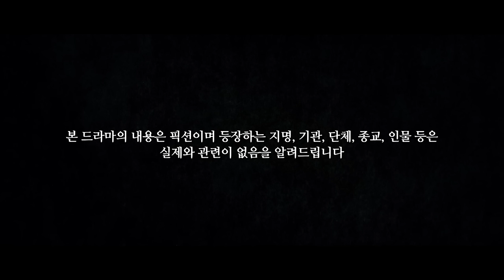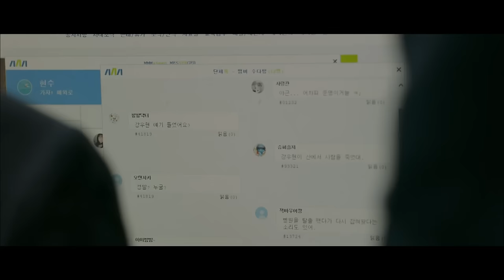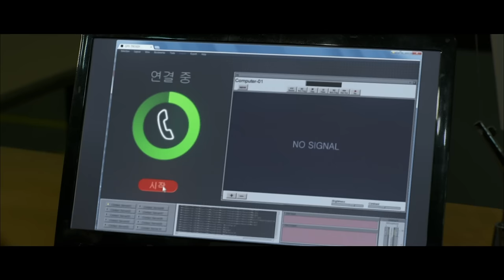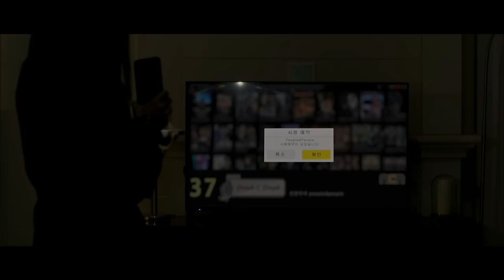[FULL•SUB] Trap｜Ep.04｜ENG/SPA subbed kdrama｜leeseojin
Plot : A hard-boiled crime thriller of a man trapped by the 'man hunters', hiding unsuspected truth enough to twist the whole story
※ Caution: Watch out for mistranslations in Spanish